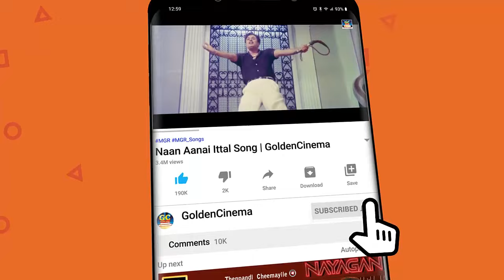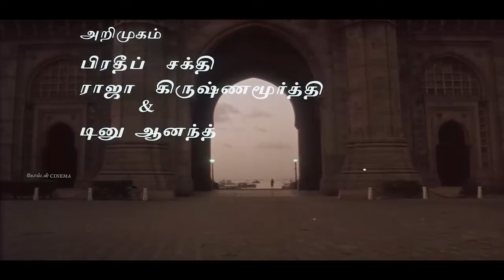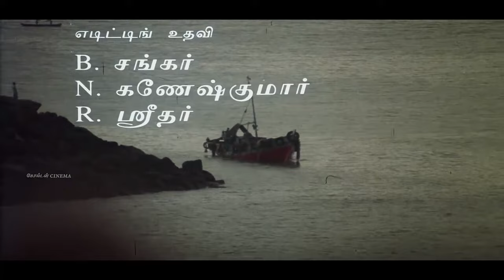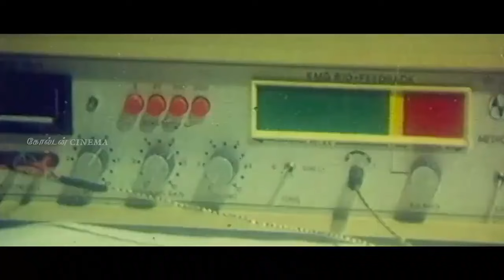ஒன்ஸ்மோர் கேட்க வைத்த இசைஞானி சோக பாடல்கள் | layaraja Sad Hits HD. | SPB | Jesudas | Janaki.